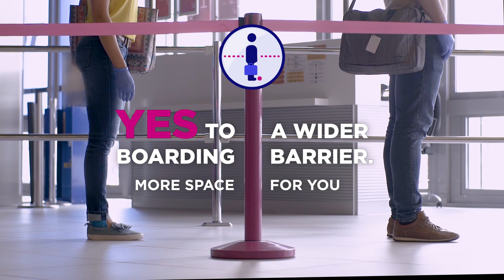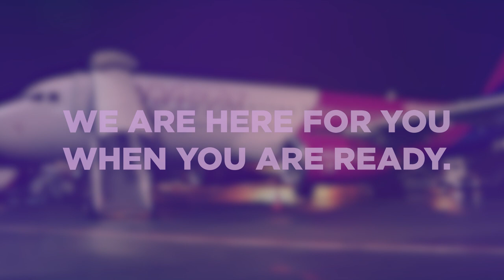WIZZ says YES to enhanced health & safety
You had to say no to so many things you used to embrace in the past couple of months.

This is why we at Wizz Air have introduced extra health & safety measures in and out of our cabin, so you can say yes to experiencing more freely and no to giving up. Yes to wearing face masks. Yes to thorough cleaning of the aircraft each day. Yes to social distancing. Yes to contactless payments. Yes to dreaming more.

If you're travelling with us in the near future, we're also asking you to do your part: you must wear a mask and any other possible protective equipment on your upcoming trip to protect our hardworking crew and your fellow passengers.

Book your ticket now until Summer 2021. We are here for you, when you are ready.

For the latest up to date travel information and FAQs always visit our